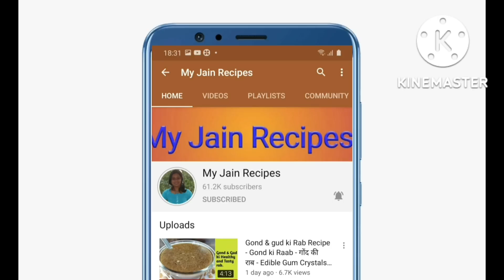गुलाबजामुन बनाने का सबसे सही और परफेक्ट तरीका देख लिया,तो कहेंगे पहले क्यों नहीं बताया – Gulab Jamun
Or Go through Below links :-